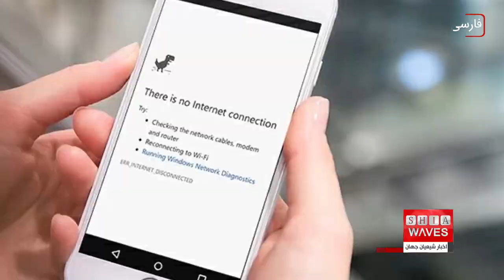افزایش سه هزار درصدی خرید فیلترشکن در ایران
"سعید نقوی" عضو هیات مدیره اتحادیه فناوران رایانه از افزایش سه هزار درصدی تقاضا برای خرید vpn خبر داد و گفت: گزارش‌ها نشان می‌دهد دامنه جستجوی کاربران ایرانی برای دریافت فیلترشکن یک رکود تاریخی را ثبت کرد و این تقاضا بعد از قطعی تلگرام تجربه نشد.

وی با اشاره به دلایل افزایش تقاضا برای خرید vpn، افزود: بخشی از کسب ‌وکار‌های سنتی به دلیل رکودی که در بازار آنها ایجاد شده بود، کسب و کار خود را به واتساپ و اینستاگرام هدایت کردند از این‌رو بعد از فیلترینگ و محدود شدن استفاده از پلتفرم‌های خارجی متقاضی خرید فیلترشکن شدند تا بتوانند فعالیت اقتصادی خود را حفظ و دنبال کنند.

بازرس اتحادیه فناوران رایانه با اشاره به پررنگ شدن واتساپ در انتقال داده‌های شرکت‌ها، گفت: شرکت‌ها، اطلاعات فنی، قیمتی، موجودی انبار‌ها را به‌صورت آنلاین از طریق واتساپ ارسال می‌کردند که هم‌اکنون این امکان برای آنها سلب شده است. همچنین برخی از فعالان اقتصادی برای رونق کسب‌وکارشان و افزایش فالور‌ها در فضای اینستاگرام سرمایه‌گذاری قابل توجهی کردند.